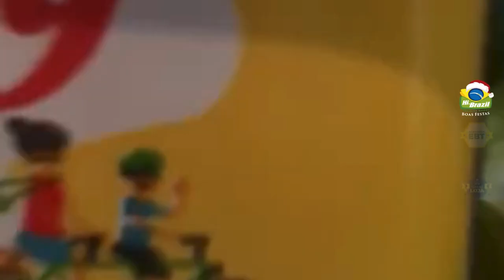Qualy Cremosa e deliciosos salgadinhos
Tão cremosa que derrete na boca, espalha fácil e com aquele sabor único que só a Qualy tem.

Deliciosos salgadinhos para hora do lanche! O snack perfeito para toda familia, a qualquer hora e lugar! Salgadinho de milho assados.

Disponível também em nossa loja:⠀⠀⠀⠀⠀⠀⠀⠀⠀
Hi Brazil Market
𝟐𝟒𝟏𝟖 𝐀𝐫𝐭𝐞𝐬𝐢𝐚 𝐁𝐥𝐯𝐝
Entregamos em todos os EUA.

Somos a Hi Brazil Market um supermercado brasileiro autêntico 🇧🇷
Localizado em Los Angeles, Califórnia 📍🇺🇸
Venha conhecer nossa loja! 😃